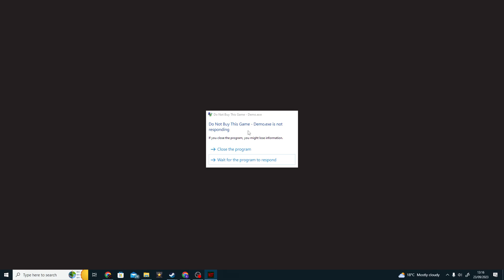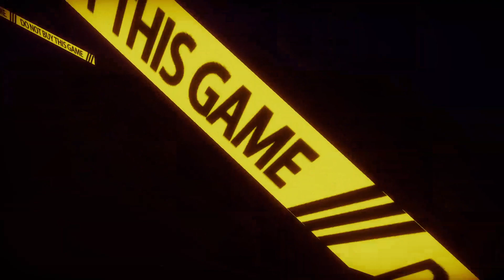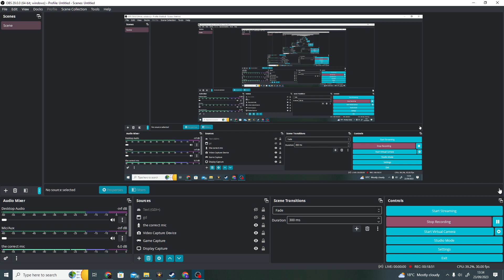DO NOT BUY THIS GAME PPLLEEAASSEEEE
do not buy this game is a stanley parable-esque game where you have to 'not' press the button